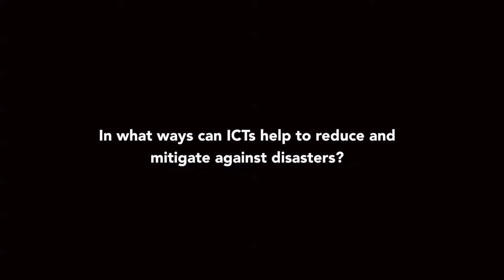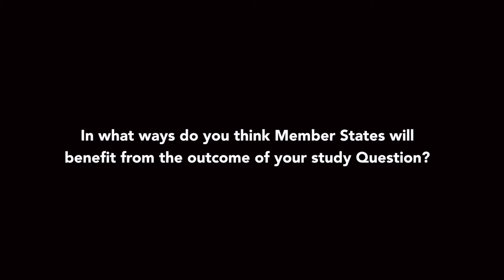ITU INTERVIEWS: Sanjeev Banzal, Rapporteur, ITU-D Study Group 2- Question 5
Interview with Sanjeev Banzal Rapporteur, ITU-D Study Group 2- Question 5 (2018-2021 Study Period)